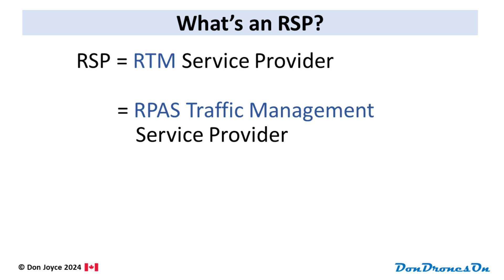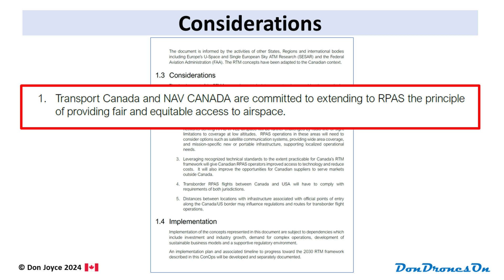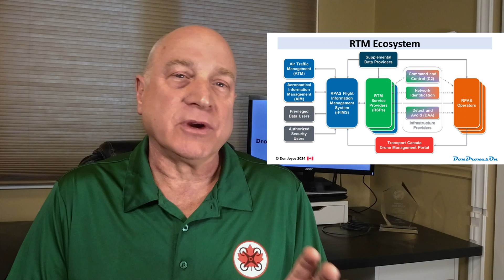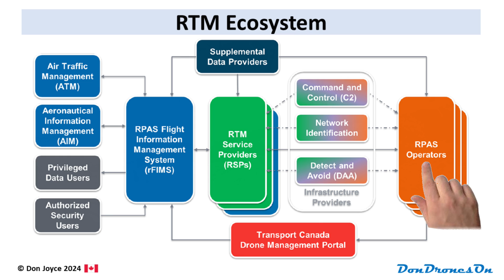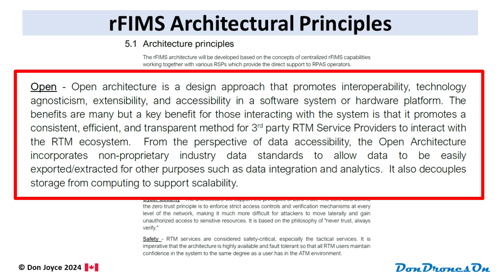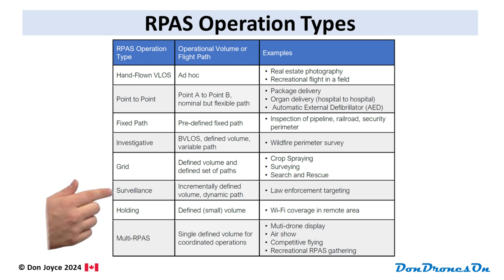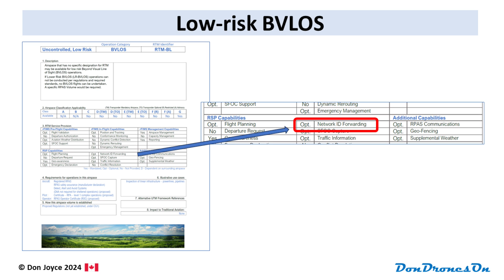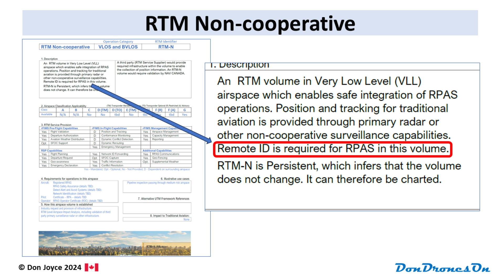Remote ID in Canada: NAV CANADA Reveals Their Plan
Let's have a look at NAV CANADA's "Concept of Operations" document where they explain their view of RPAS (drone) Traffic Management in the year 2030, including how Remote ID fits in.

ITEMS USED IN THIS VIDEO:
DJI Mini 4 Pro Fly More Combo with RC2
DJI Action 3 camera
DJI Mic wireless microphone

DRONES AND ACCESSORIES I RECOMMEND:
HOVERAir X1 drone
Kovol 65W 4-port USB-C PD Charger
Mountain Warehouse backpack (perfect for Mini 3)

CAMERAS AND FILMING ACCESSORIES I RECOMMEND:
Insta360 X3 360-degree camera
DJI Osmo Mobile 6 gimbal
Blue Yeti microphone
Maono PM461 desktop microphone
Maono AU-A04H boom microphone
PowerDeWise lav microphone
Zoom H1n Handy Recorder
Tripod table (projector stand)